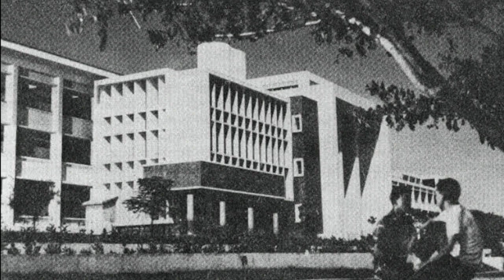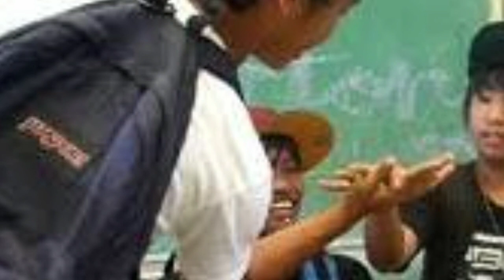Samahang Ilocano, Ang Kuwento, Ang Alamat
Samahang Ilocano